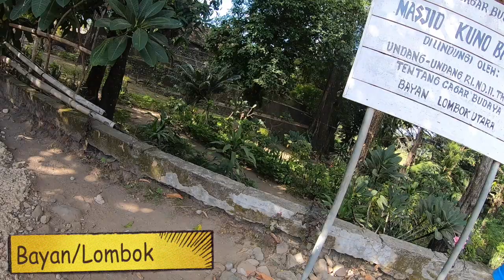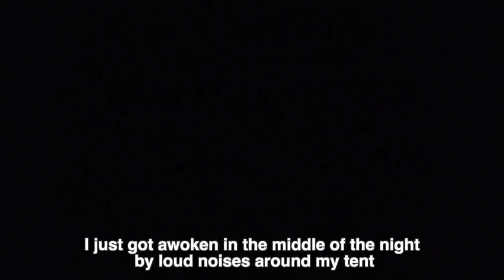Eps 4 - Touring Lombok - The best camping spot in Lombok - Around Indonesia on my Small Motorcycle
Today’s journey takes us to what probably is the the best hidden secret in Lombok. It’s a place called Lendang Danger and if you watch til the end, you might find out why the word "danger" is in the name, hehe. All jokes apart, it was an epic day filled with discoveries and lessons and ending at an amazing part of North Lombok.

Another Whiskey and Going to Hollywood written and performed by BluesMates and used with permission.
/ IG and Facebook: @bluesmates_official / Look them up on Spotify!